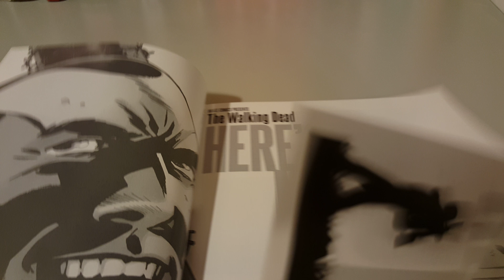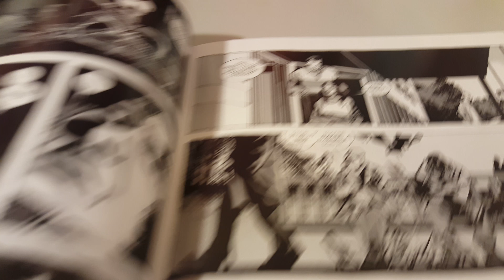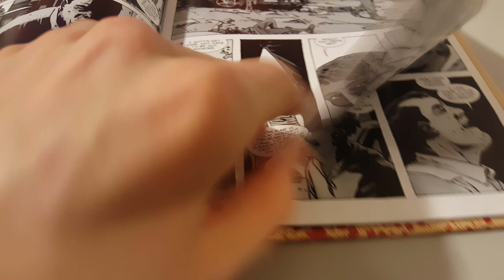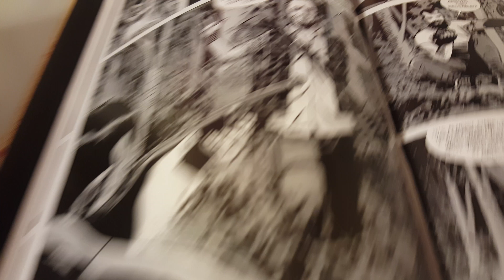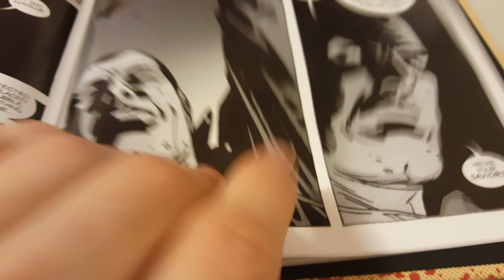Here's Negan By Robert Kirkman Overview